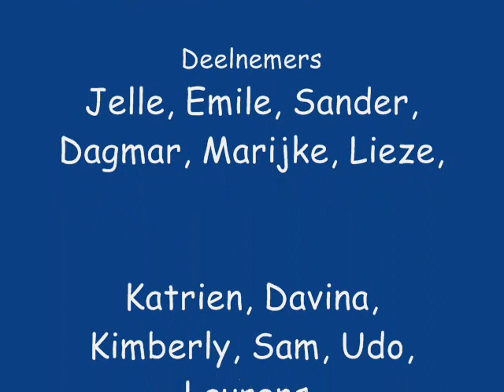Bree 20101205.wmv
LCC Sinterklaasveldloop in Bree op zondag 05 december 2010.